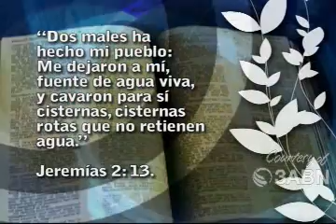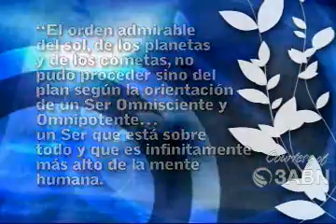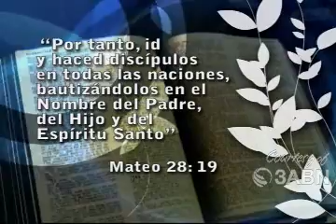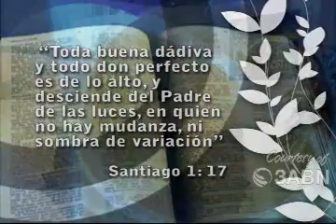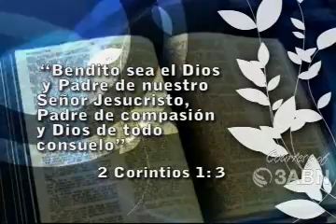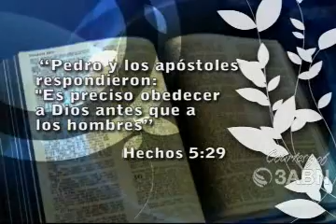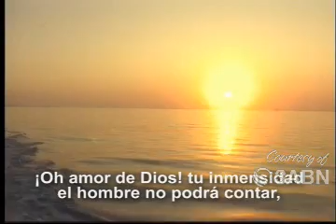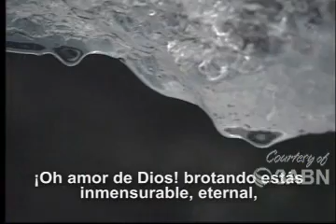1/20 - Un Padre Que Nos Ama - LA FE DE JESÚS - Pr. Aicardo Arias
LA FE DE JESÚS -  Pr. Aicardo Arias - IGLESIA ADVENTISTA DEL SÉPTIMO DÍA Peliculas Documentales Himnario Adventista Música Descarga Escuela Sabática Videos Infantiles Sermones Iglesia Seminarios Estudio Bíblicos Matutinas para la Mujer Adultos Jóvenes Pastor Esteban Bohr David Gates Alejandro Bullón